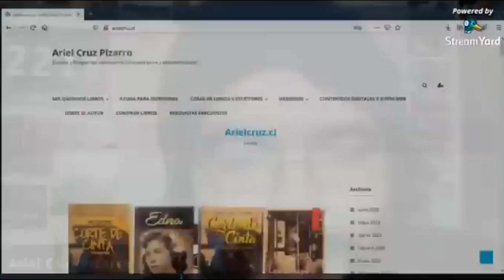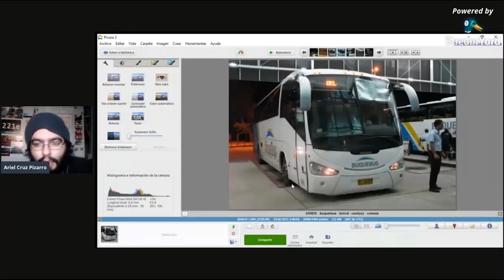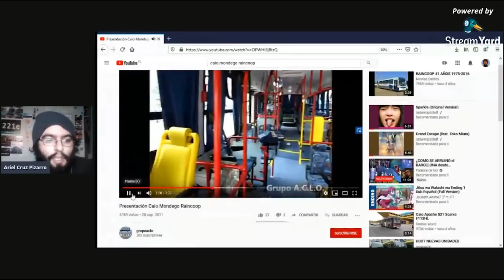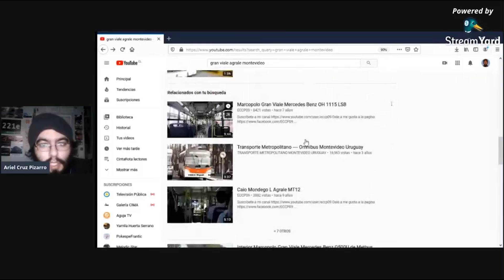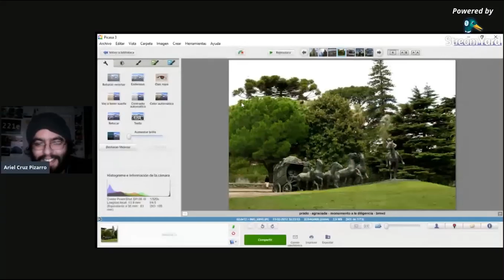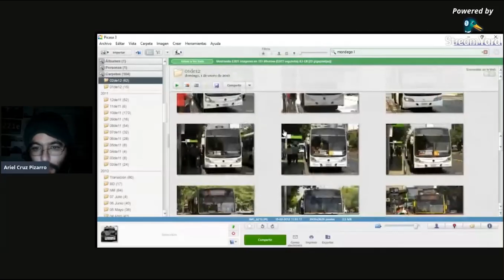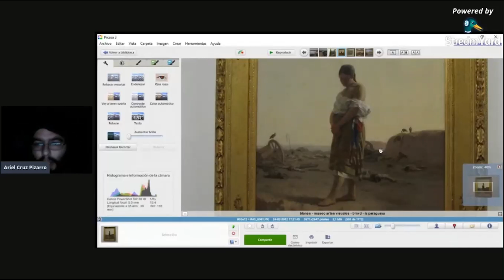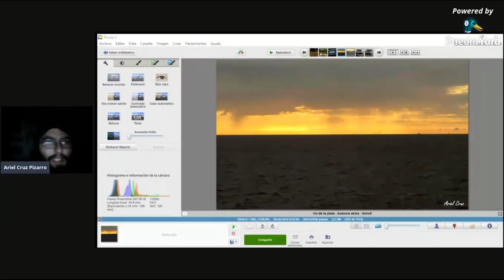Mirando Buses y Fotos | Montevideo, ciudad y transporte (23 y 24 Febrero 2012)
Transmisión mostrando fotografías de Ariel Cruz Pizarro en la ciudad de Montevideo, tomadas en Febrero 2012 dentro de un viaje que hice hacia Montevideo y Buenos Aires. Aparece parte del trayecto en barco hacia Colonia, los buses hacia Montevideo, el transporte urbano y varios hitos importantes de la capital uruguaya, además de anécdotas.